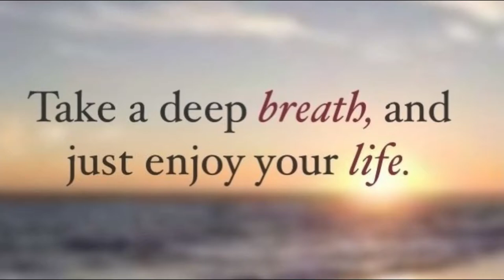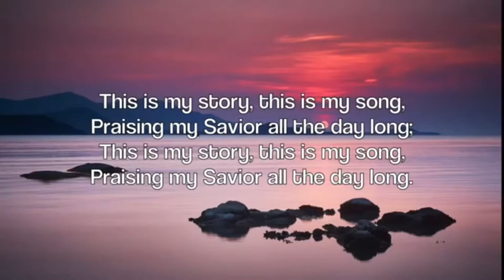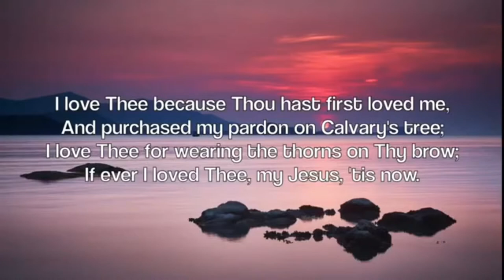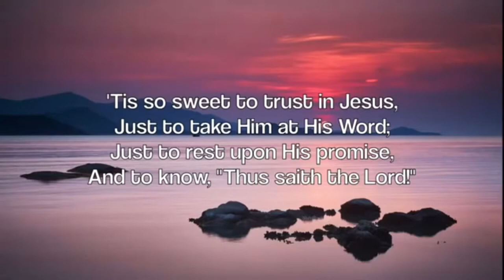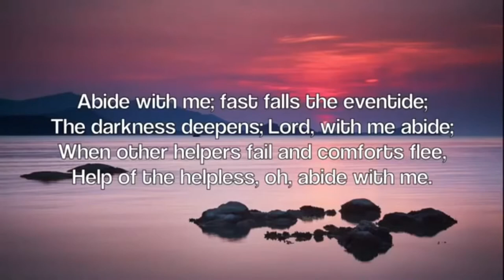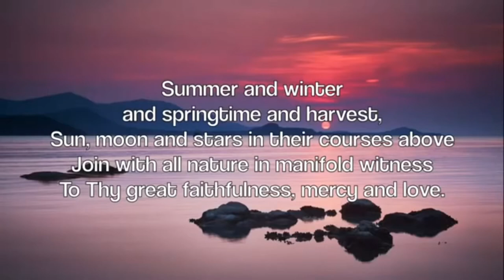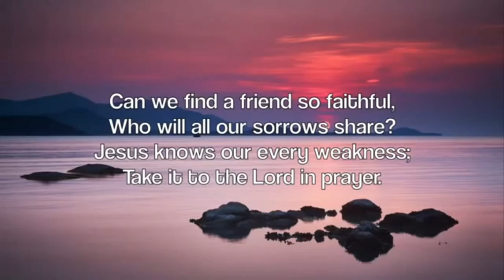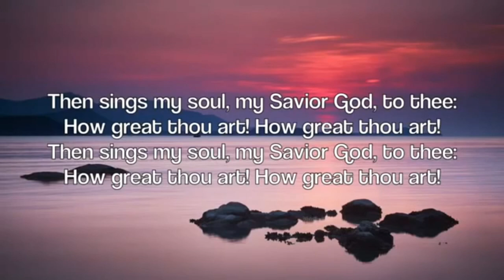SO RELAXING INSTRUMENTAL HYMNS TO FIND PEACE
Peaceful & Relaxing Hymns: Piano Instrumental Music for Meditation, Stress Relief, Prayer, Worship, Deep Healing, Study, Rest, Reflection, Background music & Relaxation.

May the peace of God which surpasses all understanding guard your heart and mind as you listen. This was played in the key of E-flat.